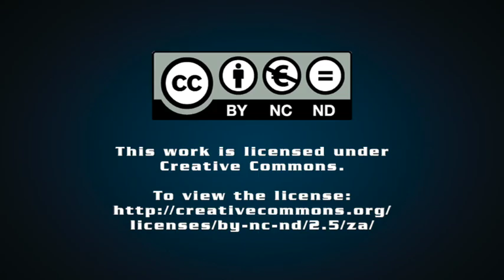Business welcomes appointment of new Transnet leadership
Engineering News editor Terence Creamer discusses the business community's reaction to the appointment of permanent executive leadership at Transnet; signs that the turnaround and reforms at Transnet are starting to show some results; and when these developments are likely to start having a positive impact on volumes.